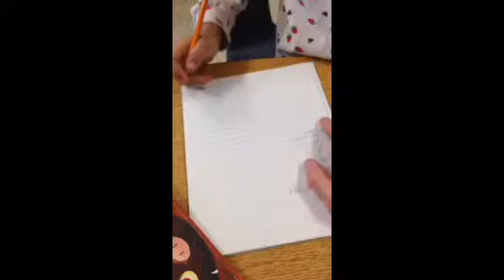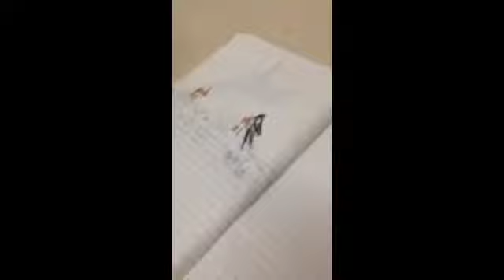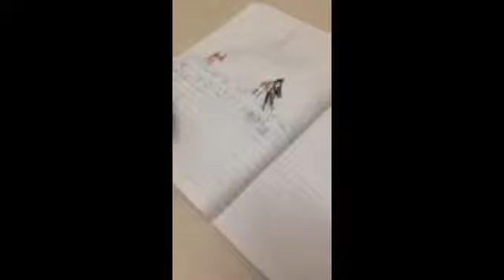Today's writer's workshop. Working on our openings.